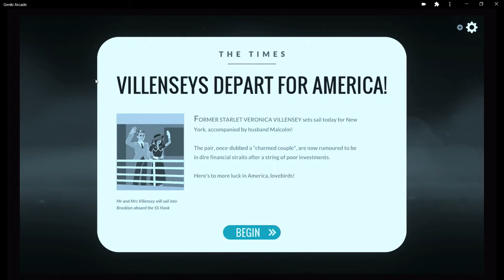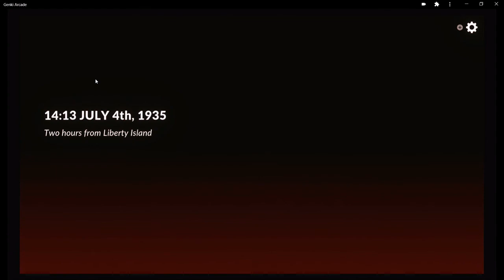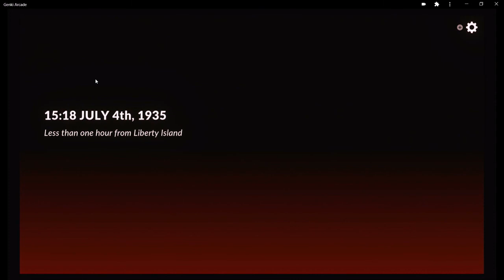Overboard! (First Playthrough)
👀👀Wanna follow more of my gaming content?? check me out on Tiktok